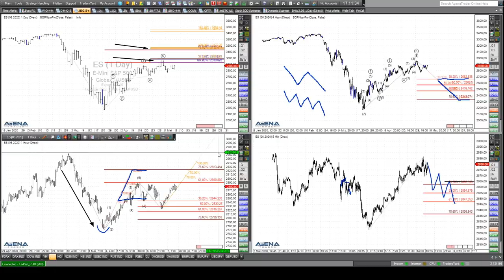Rüdiger Born: Bullen-Chancen in US-Indizes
Im folgenden Video will ich für die Indizes die aktuelle bullische Lage besprechen. Bei den US-Indizes scheinen die Chancen klar nach oben vorhanden zu sein. Mehr dazu im Video. Wollen Sie abgesehen von meinen täglichen Analysen im Trade des Tages